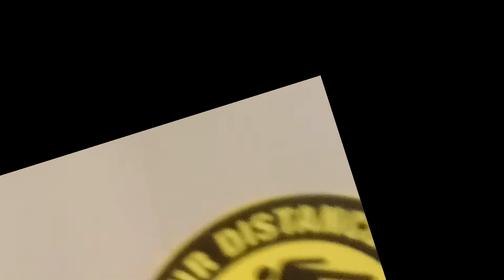Fun in the Fun Factory!!!!